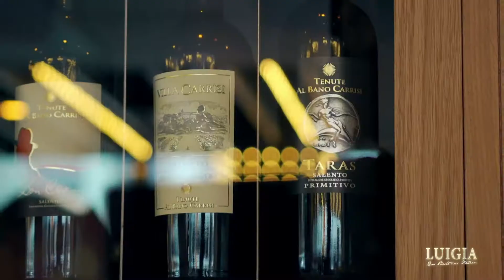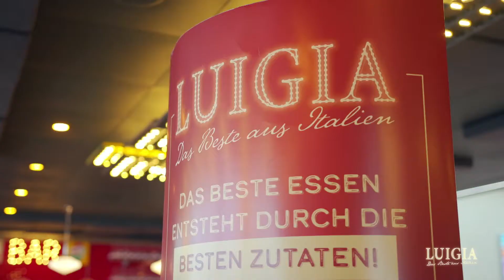LUIGIA - Inaugurazione Zurigo